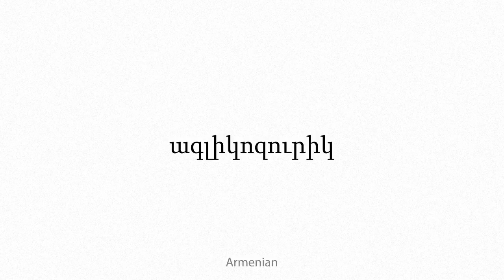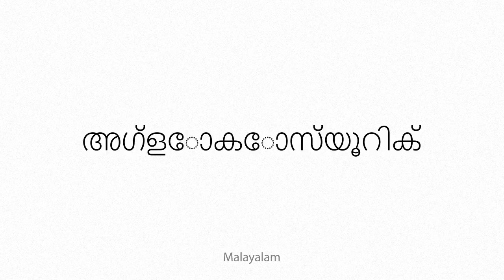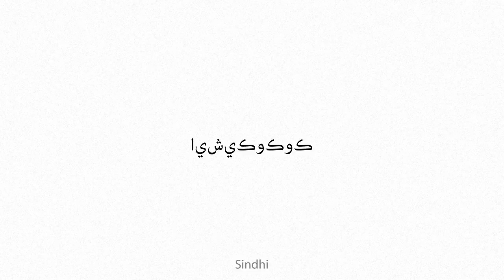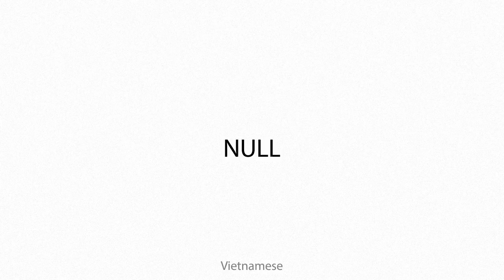aglycosuric Multilingual Translation